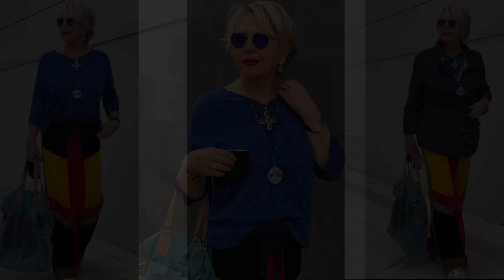ШИКаРНЫЕ ОБРаЗЫ из ИСПАНиИ❤️КАК БыТь СтИлЬНоЙ в 65+ ❤️СаМа СеБе ДиЗаЙнЕр❤️STREET STYLE#TEFI Германия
Добрый день всем ,кто заглянул на мой канал.Меня зовут Татьяна.Приглашаю всех посмотреть новое видео,которое вышло сегодня на моём канале ШИКаРНЫЕ ОБРаЗЫ из ИСПАНиИ❤️КАК БыТь СтИлЬНоЙ в 65+ ❤️СаМа СеБе ДиЗаЙнЕр❤️STREET STYLE#TEFI Германия
бохо бытьстильной diy летниеобразы# tefiгермания тэфигермания самсебедизайнер .В этом видео вы увидите ОЧЕНЬ ИНТЕРЕСНЫЕ ЛЕТНИЕ образы от Атониа из Испании,которые она составляла сама .Надеюсь,что вам они понравятся и это видео будет полезным для вас..Берите как идею Пишите Ваши комментарии буду с нетерпением ждать!
ПРИГЛАШАЮ ВСЕХ ЛЮБИТЕЛЕЙ АУДИОТЕАТРОВ и РАССКАЗОВ ПРИСОЕДИНИТЬСЯ Если вы хотите поделиться своими поделками,то выкладывайте свои фото в группе в Контакте Tefi Германия

ВСТРЕЧИ С БЛОГЕРАМИ И ВСЁ О БЛОГЕРАХ А не спеть нам песню?Караоке и мои песни ПАРОДИИ и ПРИКОЛЫ Видео из жизни . Отдых, ПУТЕШЕСТВИЯ